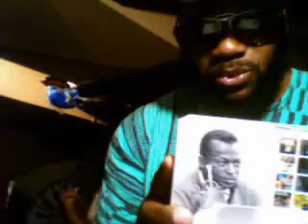RU-STREAM ep 5 : "Peter Hadar & The Sensei's prepping for secret show + Ustream outtake moments"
Footage & Edited by Daru for RU-STREAMS recorded from Mac on UStream goes inside the Dojo #1 rehearsing with Peter Hader backed by The Sensei's (Brady Watt,John cave & myself) w/ Dancers prepping for DamFunk show 8.13.10 also outtake moments.